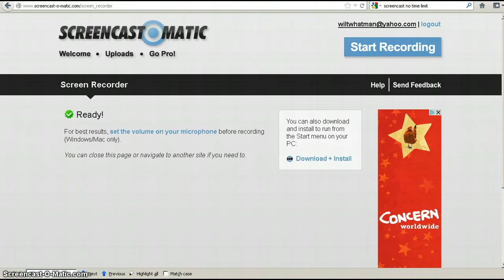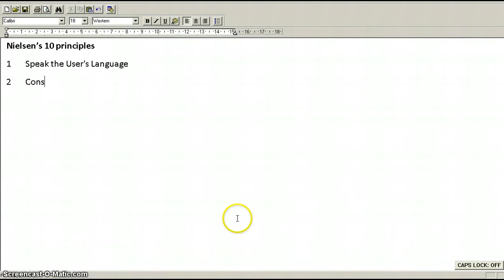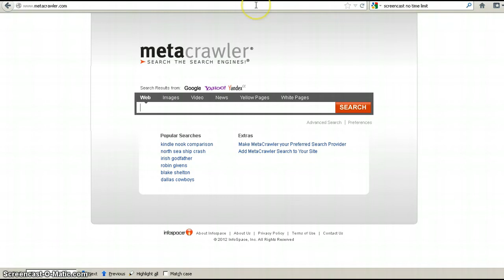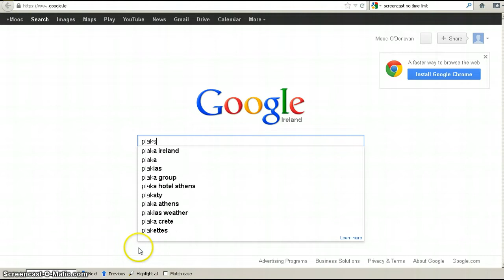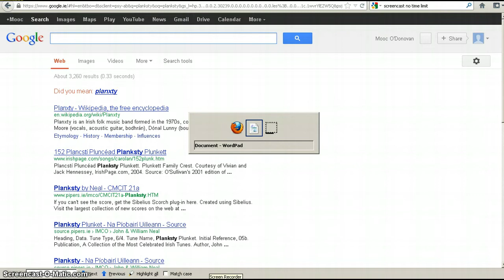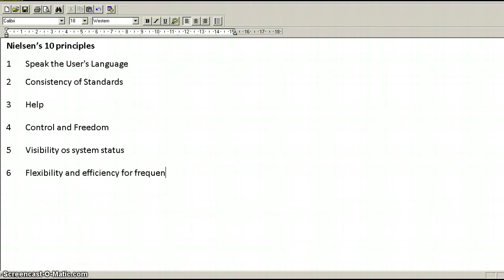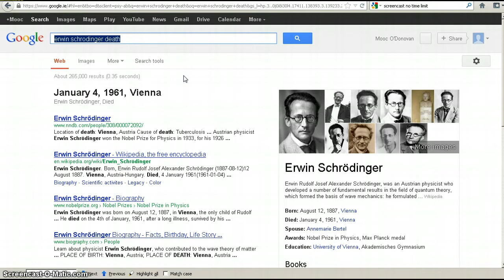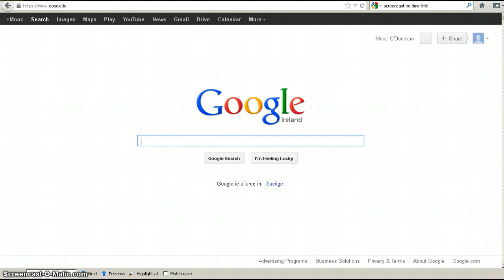Nielsen's Usability Heuristics and Google Search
Screencast of Nielsen's Heuristics and Google Search